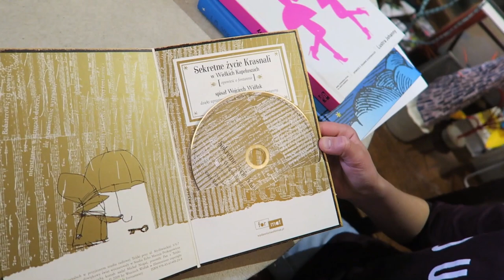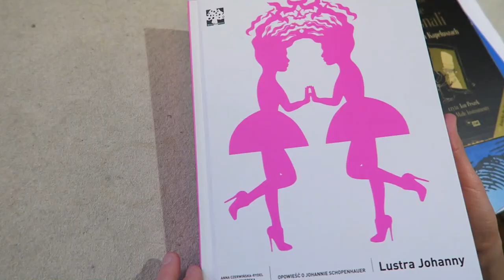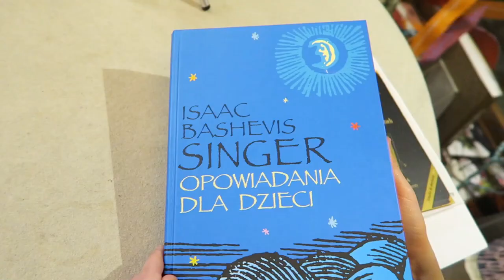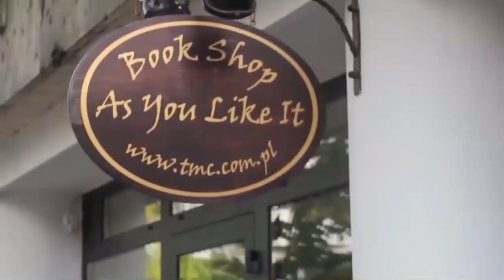Dzieci polecają. Jagoda lat 11.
Jagoda poleca dzieciom książki na ferie i nie tylko.
-"Sekretne życie Krasnali w Wielkich Kapeluszach" - Wojciech Widłak, Paweł Pawlak ( czyta Jan Peszek);
- "Lustra Johanny" -Anna Czerwińska-Rydel;
- "Opowiadania dla dzieci" - Isaac Bashevis Singer.